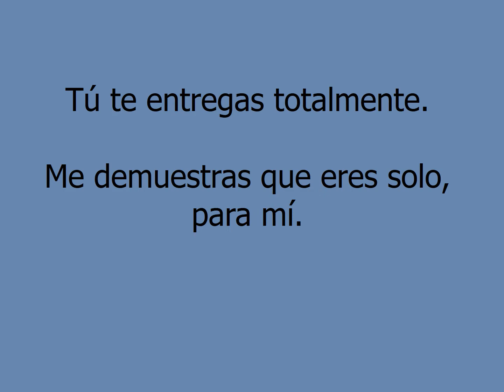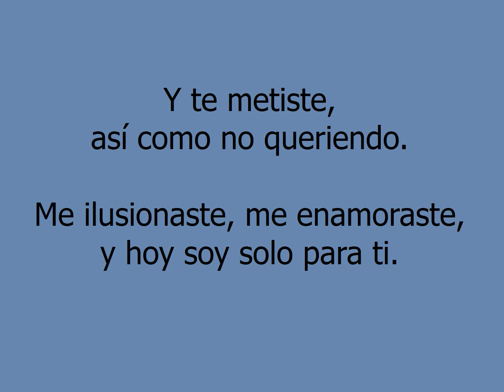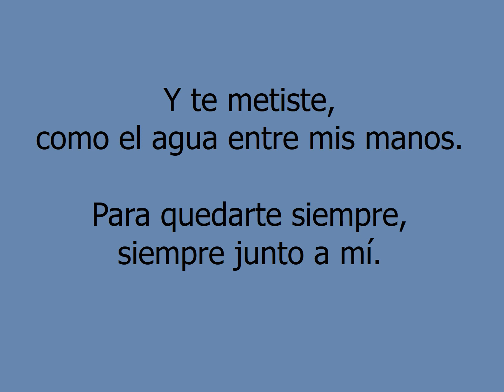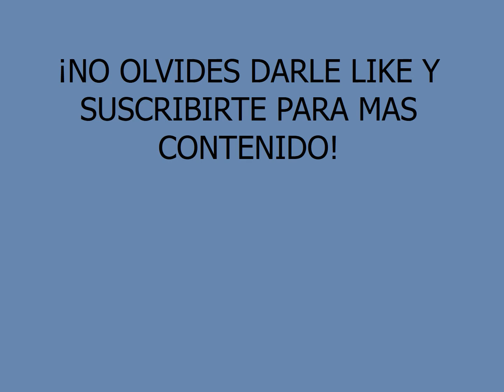Te metiste - Banda Los Costeños (Letra En Vivo)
Los Pajaritos de Tacupa vs Banda Los Costeños (En Vivo)